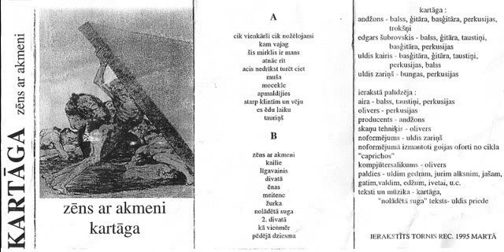Kartāga - 11. Tauriņš ("Zēns ar akmeni", 1995)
Deviņdesmito gadu pagrīdes kulta grupas "Kartāga" ievērojamākais albums "Zēns ar akmeni" - nopietnākais un reizē eksperimentālākais "Kartāgas" studijas albums, ierakstīts 1995. gadā 36 stundu ilgā maratonsesijā Torņa studijā.

"Depresīvi filozofiskie teksti kombinācijā ar trokšņainiem ģitāreksperimentiem un sitieniem pa dzelžiem rada burtiski satriecošu noskaņu, kādu latviešu mūzikā nav izdevies panākt nevienam citam līdz pat šai dienai un arī nesanāks - visi grupas dalībnieki sen spēlē pavisam citu mūziku. Rets gadījums, kad neprofesionāla studijas skaņa nevis traucē, bet palīdz uztvert mūziku tiem, kas to sajūt un vēlas." (Uldis Rudaks)

Edgars Šubrovskis - balss, ģitāra, taustiņi, bass, perkusijas
Andžons - balss, ģitāra, bass, perkusijas, trokšņi
Uldis Kairis - bass, ģitāra, taustiņi, perkusijas, balss
Uldis Zariņš - bungas, perkusijas